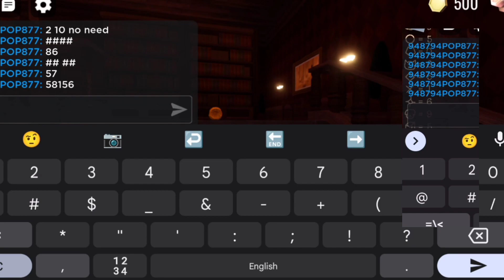【閃光貓貓】Bob真的會殺人... Bob kills is REAL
Roblox Doors hard mode